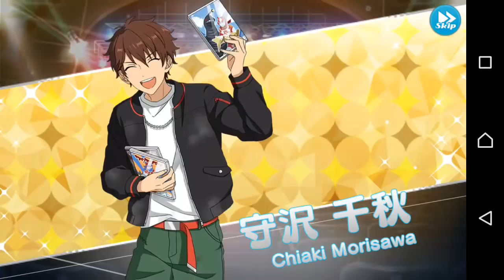【実況】 あんスタ 「スカウト！ギャング」幼少期の弓弦を求めてガチャ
あ～～～～～！！！！
弓弦のスカウト☆5が来た～～！！！！
語彙力をなくすくらい顔が好みなのと、幼少期の弓弦と茨くんがみれるのは感謝しかないです…ありがとう、あんさんぶるスターズ